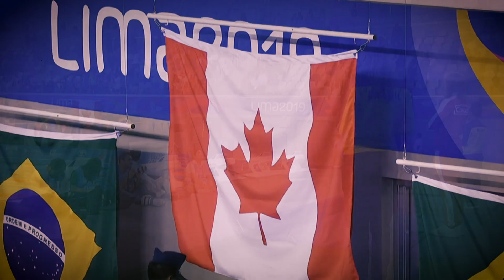Sep 1 lima parapan CLOSING MUSICAL